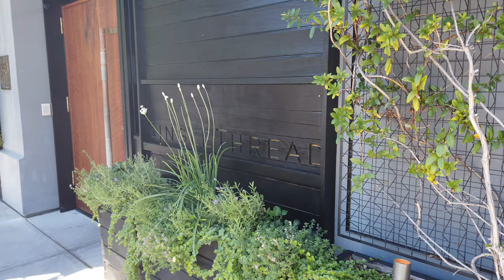湾区探店 | 米其林三星 | 米其林全球第50 | singlethread